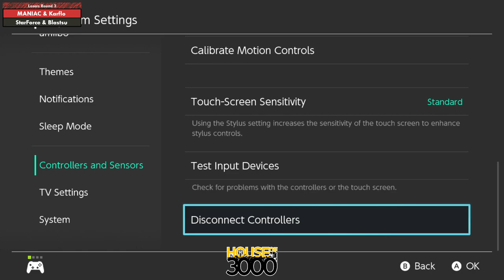Xenosaga 55 Losers Round 3 MANIAC & Karflo vs StarForce & Blastsu